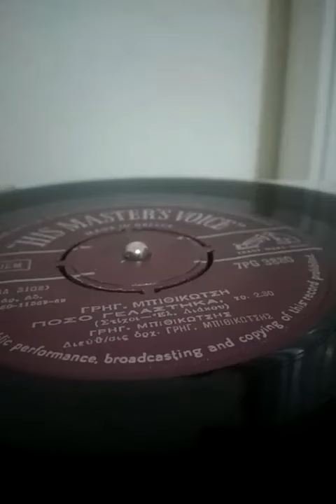ΜΠΙΘΙΚΩΤΣΗΣ - ΠΟΣΟ ΓΕΛΑΣΤΗΚΑ